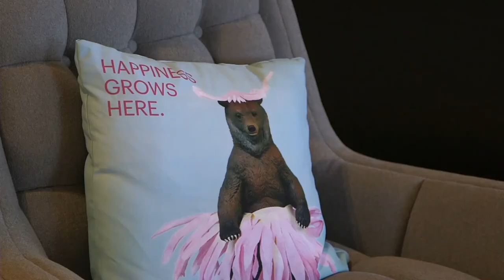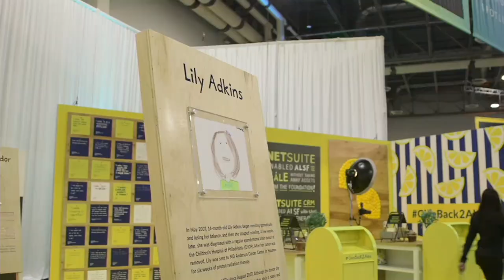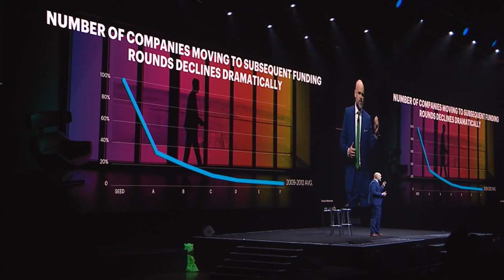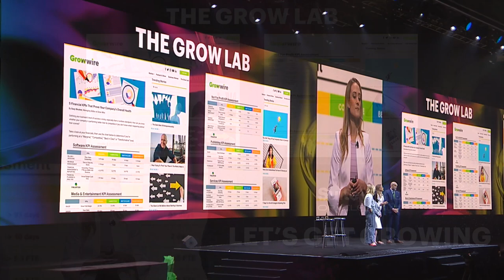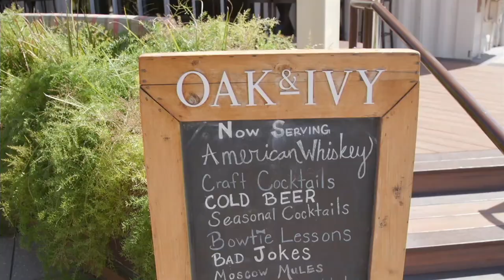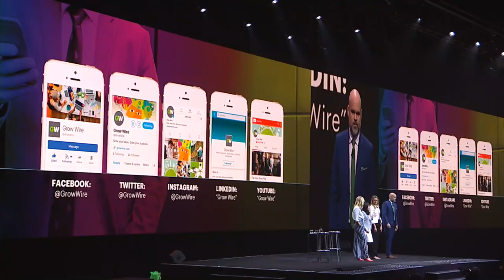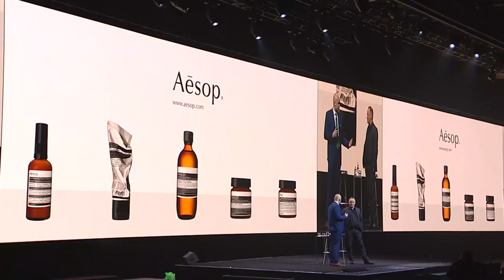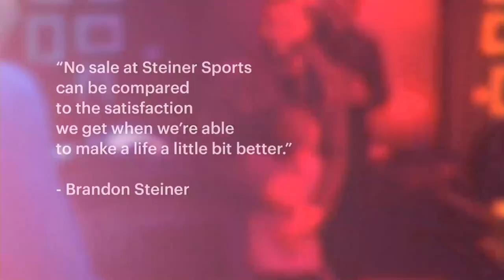SuiteWorld18: Executive Keynote featuring Jason Maynard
Our final Executive Keynotes, Let’s Get Growing, feature leaders from the worlds of technology, sports and skincare, talking about how they grew the success of their businesses.

• Jason Maynard, SVP, Strategy and Marketing, Oracle NetSuite
• Suzy Strutner, Editor, GrowWire, Oracle NetSuite
• Kendall Fisher, Executive Producer, The Grow Show, Oracle NetSuite
• Kyli Singh, Digital Strategist, Grow Wire, Oracle NetSuite
• Troy Smith, CIO, Aēsop
• Kelvin Joseph, COO and CMO, Steiner Sports Marketing